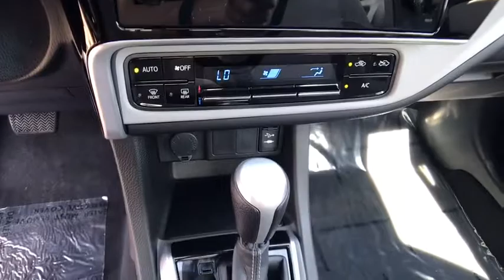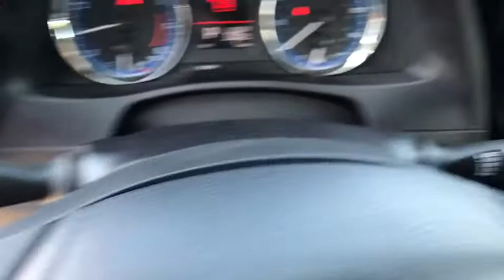2017 TOYOTA COROLLA Northern California, Redding, Sacramento, Red Bluff, Chico, CA HP736278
2017 TOYOTA COROLLA

250 E. Cypress Ave.

Back-Up Camera, Bluetooth, iPod/MP3 Input. FUEL EFFICIENT 36 MPG Hwy/28 MPG City! BLIZZARD PEARL exterior and ASH interior, LE trim. Warranty 5 yrs/60k Miles - Drivetrain Warranty; CLICK ME!br /br /KEY FEATURES INCLUDEbr /Back-Up Camera, iPod/MP3 Input, Bluetooth MP3 Player, Remote Trunk Release, Keyless Entry, Steering Wheel Controls, Child Safety Locks, Heated Mirrors, Electronic Stability Control. Toyota LE with BLIZZARD PEARL exterior and ASH interior features a 4 Cylinder Engine with 132 HP at 6000 RPM*. br /br /EXPERTS CONCLUDEbr /KBB.com explains The 2017 Toyota Corolla may very well be the perfect first car, with its excellent standard safety equipment, low price and fuel-efficient drivetrain.. Great Gas Mileage: 36 MPG Hwy. br /br /MORE ABOUT USbr /Our commitment to treating you in a neighborly fashion extends from our inventories and auto repair service to our no-frills, easy-to-comprehend auto financing. This comes not only in the form of car loans and leasing service for drivers from Redding, Chico, Red Bluff and Shasta Lake, but a tenacious spirit dedicated to getting the flexible terms you deserve. Please feel free to explore our entire site and see all of the products, services, and pre-buy car research we have to offer. br /br /Horsepower calculations based on trim engine configuration. Fuel economy calculations based on original manufacturer data for trim engine configuration. Please confirm the accuracy of the included equipment by calling us prior to purchase. br /